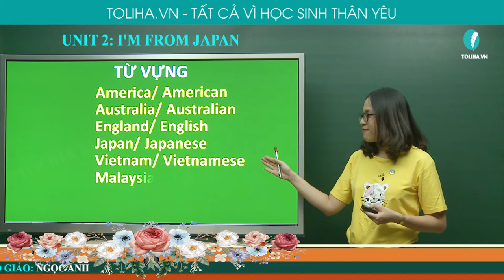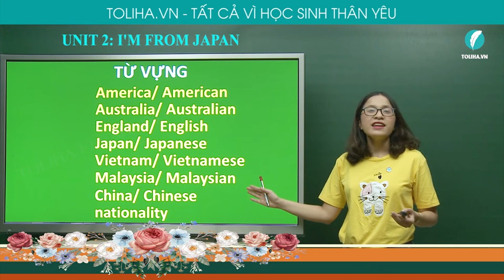Tôi Đến Từ Đất Nước Nhật Bản - I'm From Japan - Unit 2 - Tiếng Anh 4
Vocabulary
America / American
Australia / Australian
England / English
Japan / Japanese
Malaysia / Malaysian
Vietnam / Vietnamese
China / Chinese
nationality
Model sentences
Where are you from? I'm from Vietnam.
What nationality are you? I'm Vietnamese.
UNIT 2: I'M FROM JAPAN. (TÔI ĐẾN TỪ ĐẤT NƯỚC NHẬT BẢN)